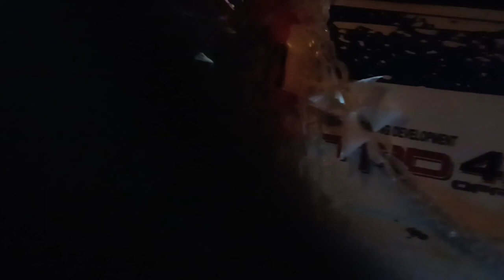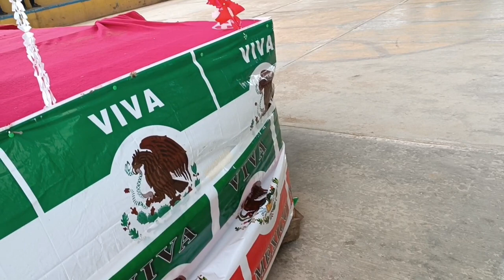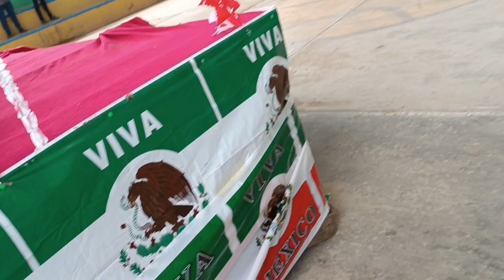Fiestas patrias en el portillo Paxtlan Miahuatlán Oaxaca México